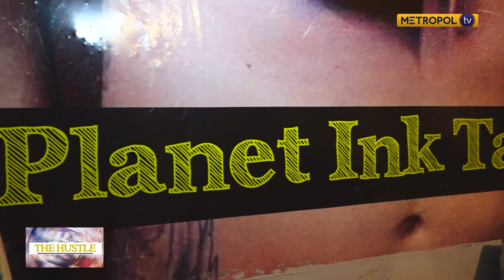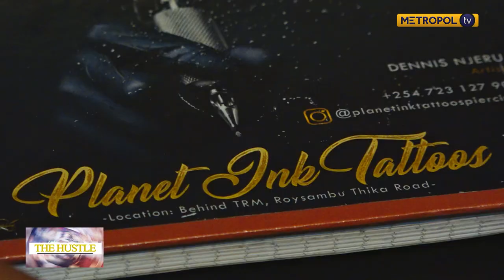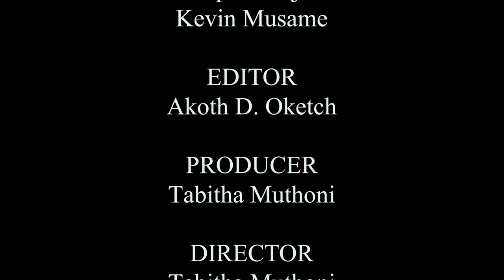THE HUSTLE | TATTOO BUSINESS | SN1EP2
This week we meet Dennis Chege, a tattoo artist from Roysambu, who has taken his passion for tattoos a notch high as a profiting venture.